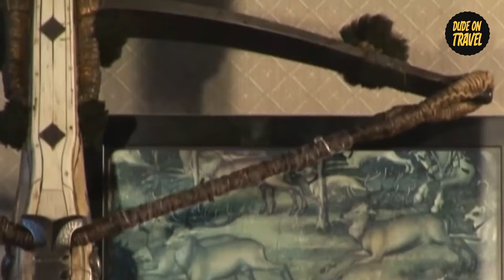STOP Visiting Europe's Castles Without Knowing These 5 Secrets First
Join me on a majestic journey through Europe's castles, starting with the stunning Alcazar of Segovia in Spain. Explore the castle's secrets and history, all captured by my drone for a unique perspective. This travel vlog is a must-watch for castle lovers and those planning their future travels in 2024!